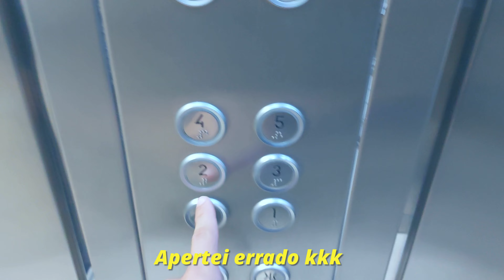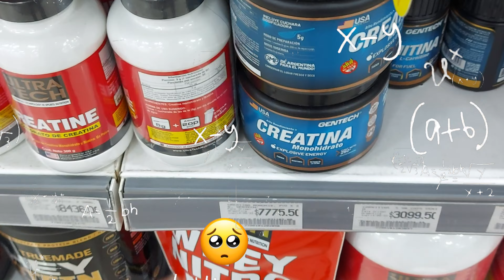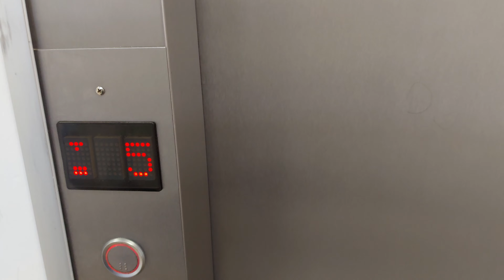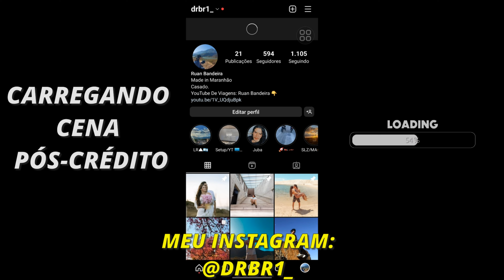COMO É VIVER NA ARGENTINA 2022 🇦🇷 | RUAN BANDEIRA DAILY VLOG (ATENÇÃO: Este Contém Pós-Crédito) 🎬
E ai pessoal, como vocês estão? Então, nesse vídeo eu quis trazer para vocês como é viver aqui na Argentina em 2022. Espero que vocês gostem de ver como é minha rotina aqui, abraços!!! :)

Equipamento Usado:
Samsung Galaxy A71 2020
Tripé ChingLing
Microfone Hyper X Quadcast S

PC Edição:
B450M Steel Legend
Ryzen 5 5600X
16GB RAM 3200MHz Corsair

Edição:
Ruan Bandeira

Thumb Nail:
Luana Luso

SOBRE MEU CANAL:
Oi, meu nome é Ruan Bandeira, meu objetivo com esse canal é mostrar um pouco de como está sendo meu intercâmbio na Argentina. Pretendo trazer muitos vlogs de viagem, aventuras, lugares bonitos. Espero, conseguir mostrar como está sendo muito legal conhecer a Argentina e sua CULTURA...

Este vídeo não é patrocinado e nem apoiado por nenhuma empresa, mas o seu like e compartilhamento me ajudam muito. Espero ter dado-lhes uma boa experiência, até a próxima aventura.